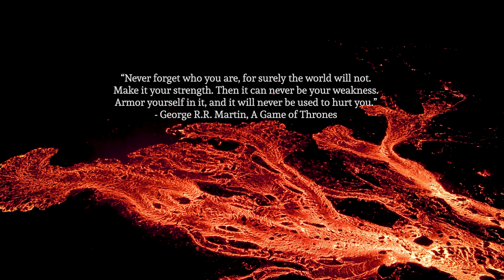Dragon Beyond the Wall - House Blackfyre CK3 RP Ep.1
Aegon Blackfyre's failed rebellion saw him banished to the Wall, but the ambitions of his dynasty cannot be tempered by the harsh north. Deserting the Night's Watch, he forges a realm beyond the wall through fire and blood. What does fate have in store for House Blackfyre? Will they rise up against the Targaryens once more? Or are they doomed to die forgotten in the cold wastes they fled to?

House Banner by Abjiklam.

Mods used in this series:
Fullscreen Barbershop
VIET Events